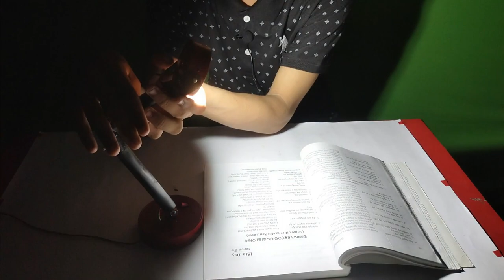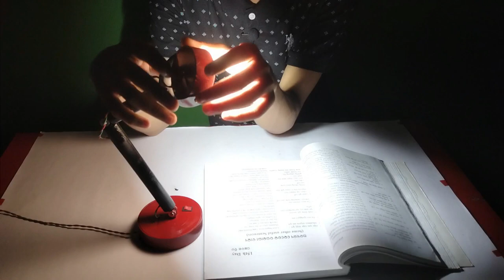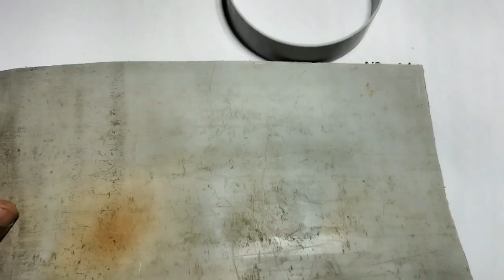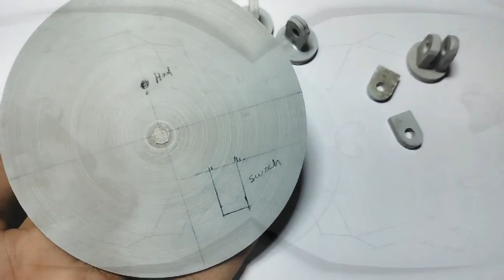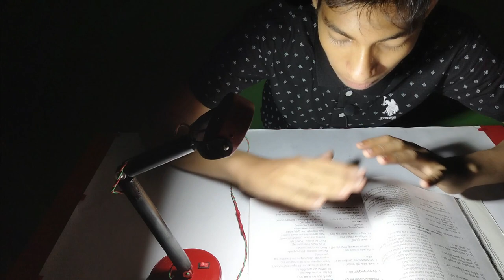How to make table light|| Table light banane ka tarika|| At home in hindi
Hello friends aaj is video me ham table light banana janenge. App ise bohot easy tarika se apne ghar par bana sakte ho.